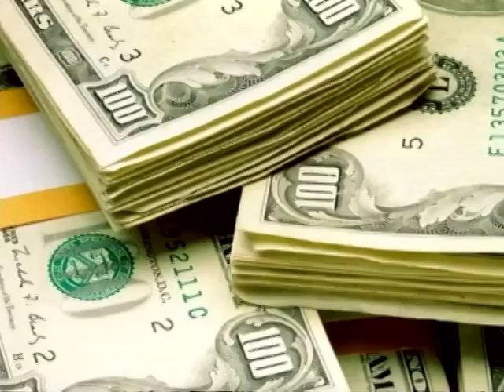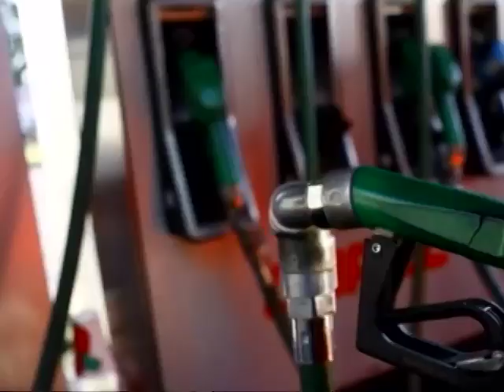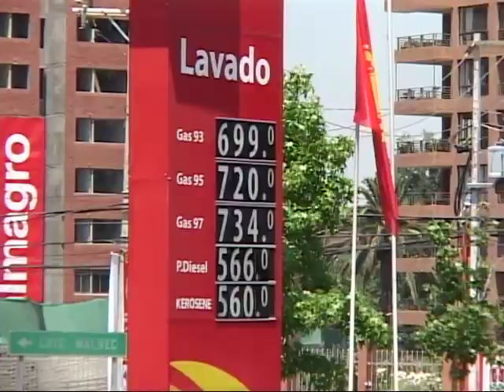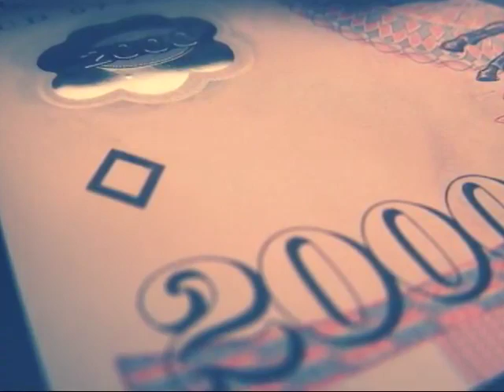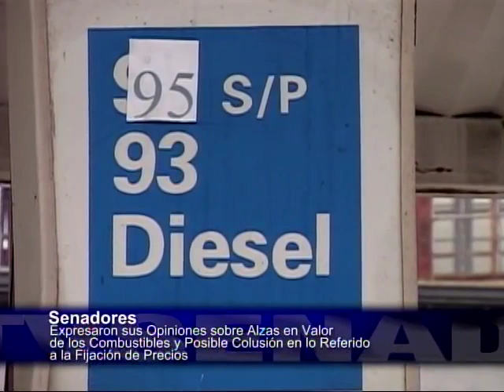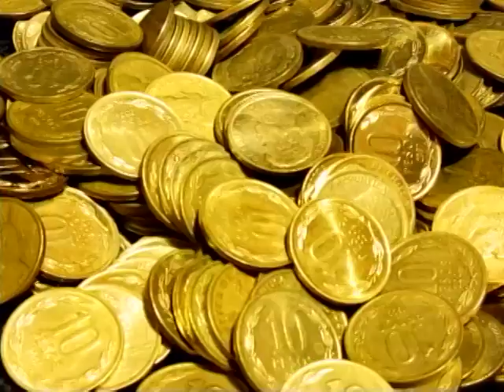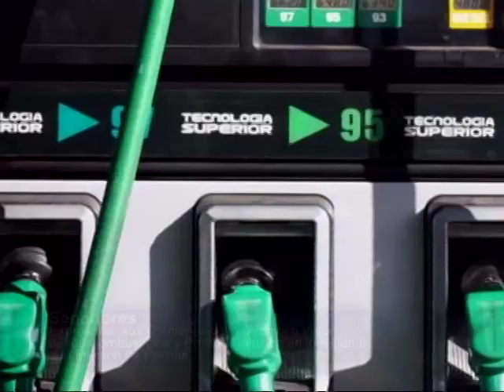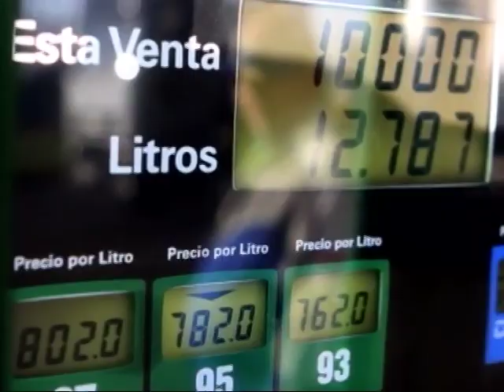Colusión entre distribuidoras de combustibles - Especial de Prensa (TV Senado)